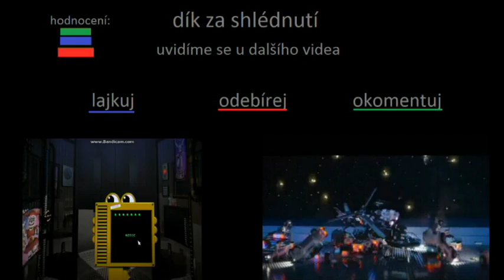Velikonoční speciál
Šťastné Velikonoce :)
Doufám že se vám krátká animace líbila
Koukni na můj instagram
Skipe: SHADOW MARTIN CZ 55